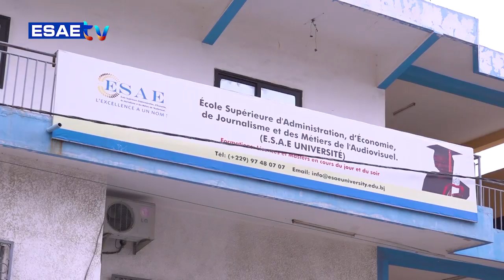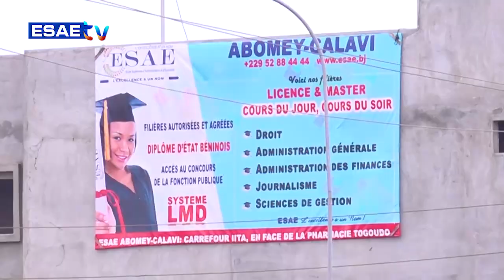DEFINITION DU JOUR DU 02 JUIN 2023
Vous suivez sur * votre émission *’’DEFINITION DU JOUR’’ de ce VENDREDI 02 JUIN 2023*